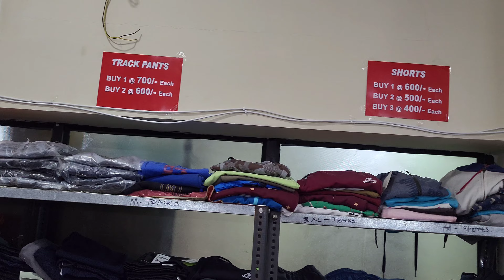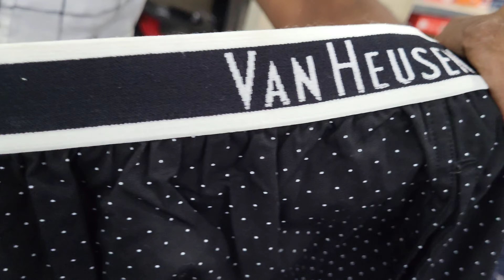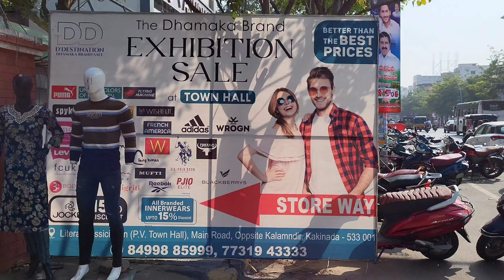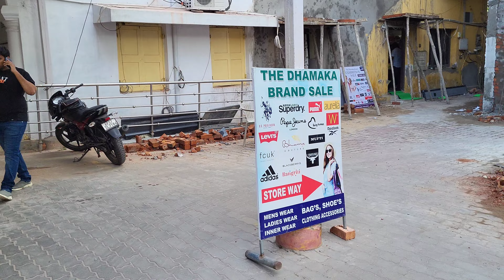All Branded Men's & Women's Wear Offers In Kakinada 😱మరెక్కడా దొరకని రేట్లతో Dhamaka Brand Exibition